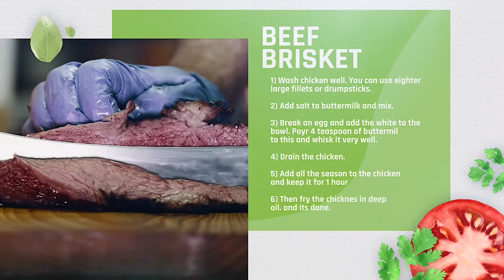Food Story: Final Cut Pro X template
This Fcpx effects template is best to display your Food adventure. You can display your food recipe in an elegant way with a clean and minimal animated style. There are 14 Separated modular scenes available which you can edit easily.  Very easy to customize an easy to understand video tutorial included snide the project.

FEATURES
• RESOLUTION : 1920x1080 (30FPS)
• SCENES: 14 Scenes
• PLUG-INS : No plug-ins required
• TUTORIAL : Easy to understand video tutorial included

Not included:
1) Music is not included
2) Images/Videos are not included
3) Font is not included.